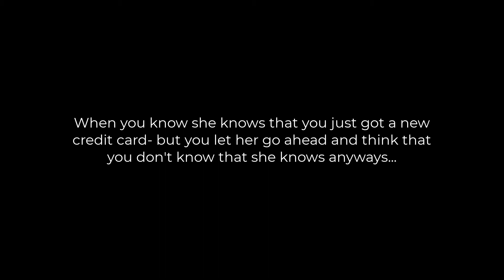She Knows...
Little boredom. Life's contemplations...